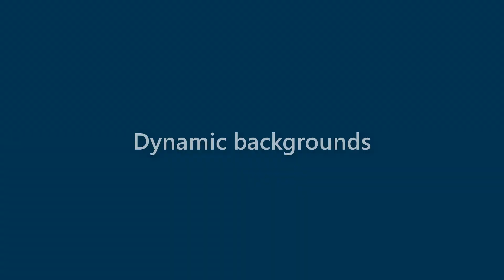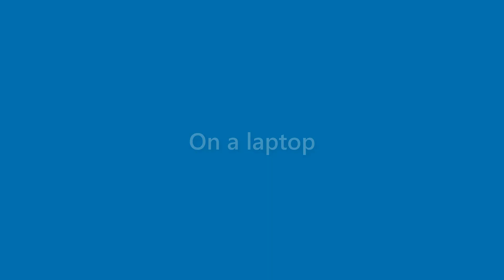Dana Ayala - appearance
Name Look - Dana Ayala - appearance. In this video we present "Dana Ayala" name look and feel in various scenarios.
This video will cover:
How does "Dana Ayala" look as a personal letterhead?
How does "Dana Ayala" look on a business card?
How does "Dana Ayala" look on a computer/laptop screen?
How does "Dana Ayala" look with different background colors?
How does "Dana Ayala" look with various fonts?